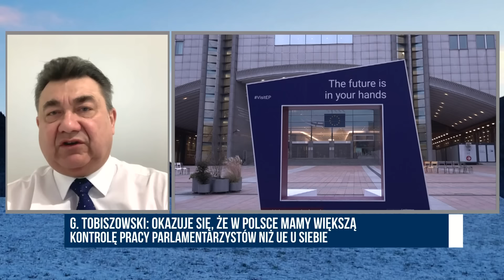G. Tobiszowski: 60 europosłów otarło się o korupcję | Polska Na Dzień Dobry